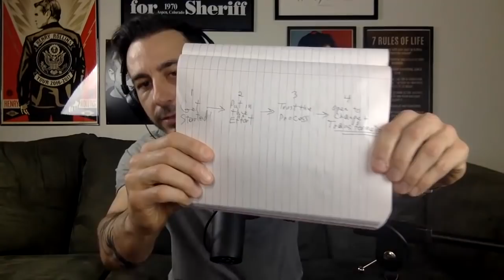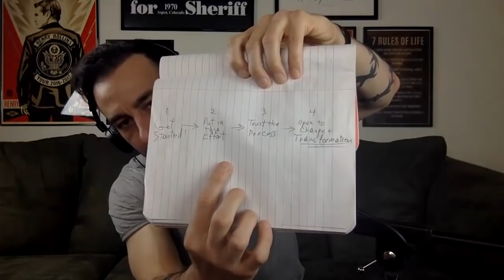Win or Learn Episode 1